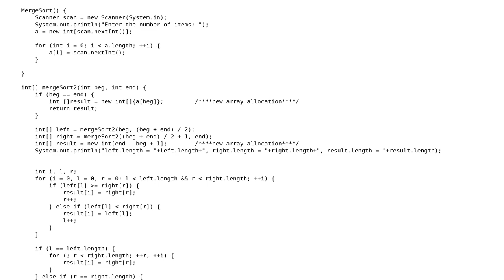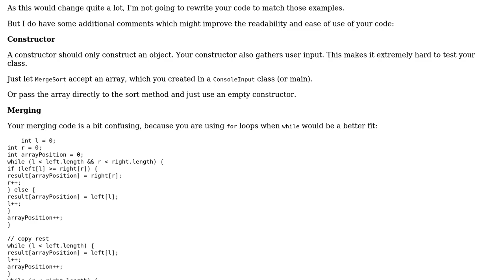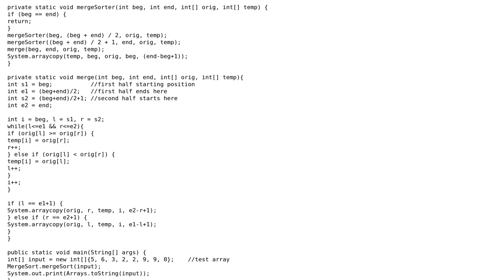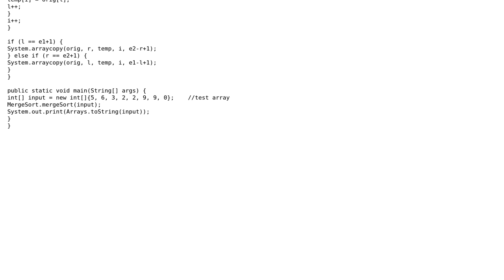Code Review: Merge sort efficiency (3 Solutions!!)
Code Review: Merge sort efficiency

With thanks & praise to God, and with thanks to the many people who have made this project possible! | Content (except music & images) licensed under CC BY-SA | Music | Images & others | With thanks to user toto2 user tim user Jamal user CodeWriter and the Stack Exchange Network Trademarks are property of their respective owners. You are responsible for your own actions.